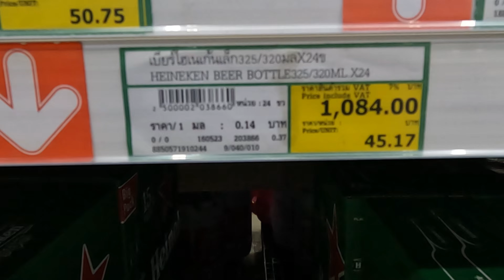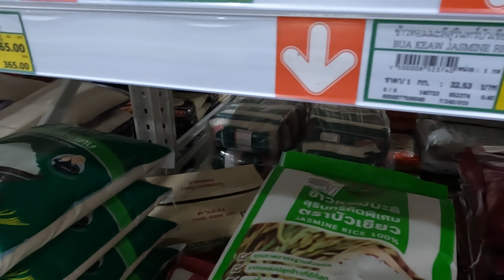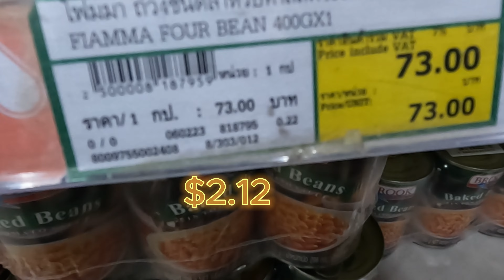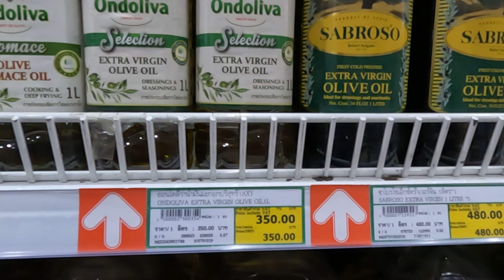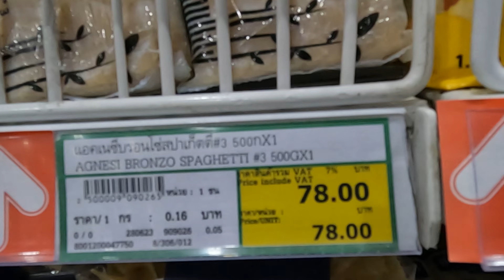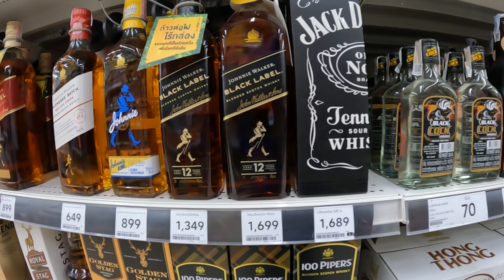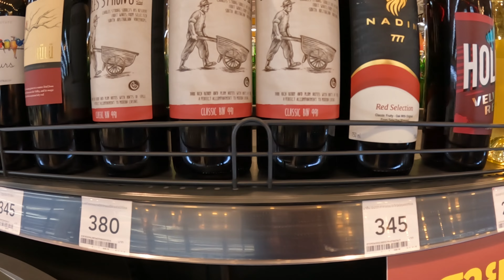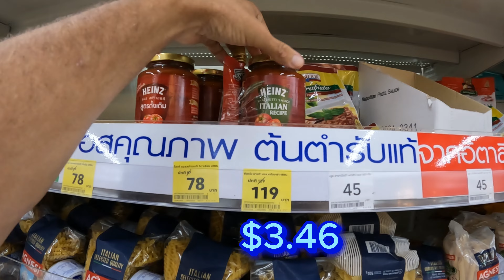Thailand mega pricing extravaganza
Want to know the grocery store prices in 2023 Isan Thailand. This is the video for you. Shot in Udon Thani Makro store, the Costco of Thailand and Sakon Nakhon province Lotus, a common local grocery store.

I answer to Mike or Froggy, either one will get my attention.This is my new journey, welcome to Pension and a Passport. I started with a plane ticket to Bangkok. Who knows where this ends up, I have no idea. Come along for the ride.